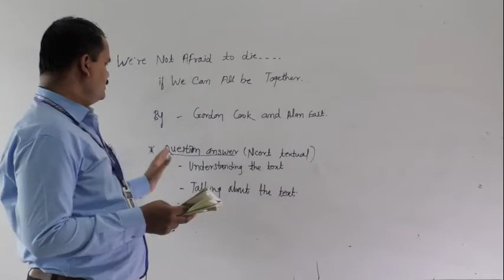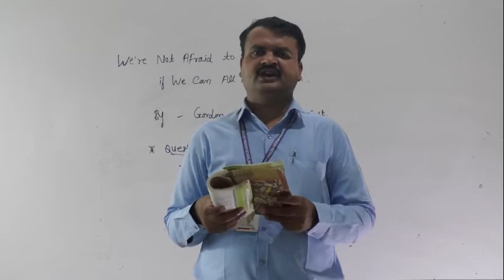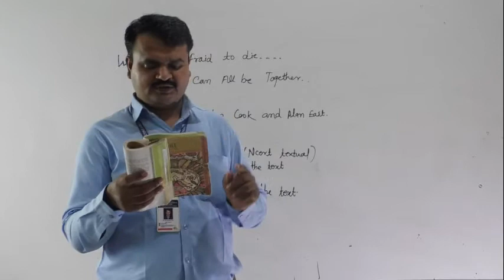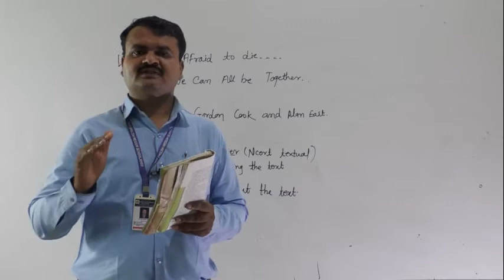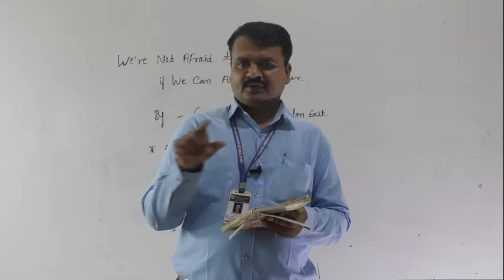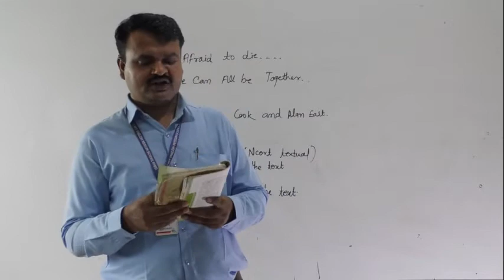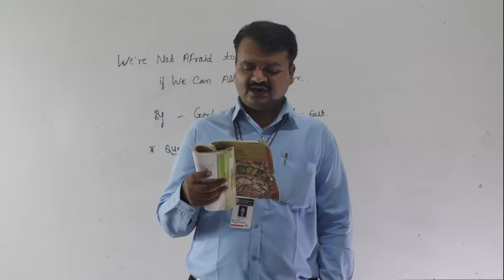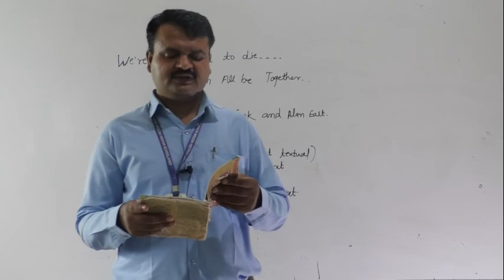We're not Afraid to Die...if we can all be Together part 4